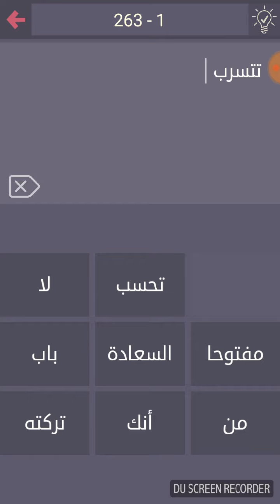حل درب التحدي 263